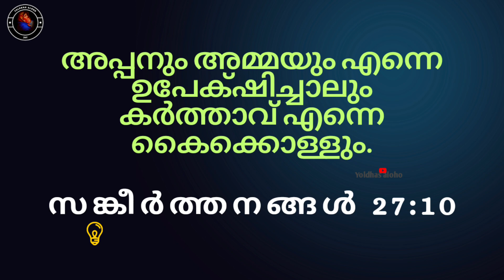അപ്പനും അമ്മയും നിന്നെ ഉപേക്ഷിച്ചാലും കർത്താവ് എന്നെ കൈക്കൊള്ളും - സങ്കീർത്തനങ്ങൾ 27:10